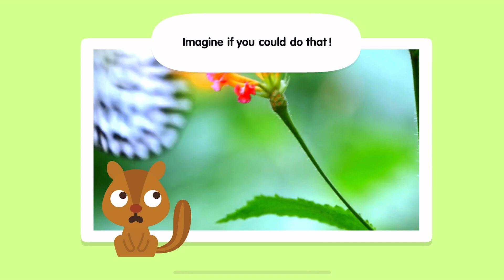Sago Mini School FULL | About Me, Bugs | Kids Game Preschool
• 50+ creative learning activities, with new content added monthly